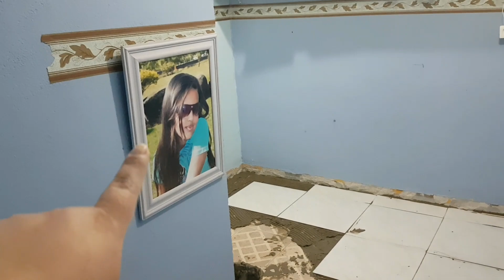Diário da obra 6-Colocamos Piso na área da churrasqueira e o escritório